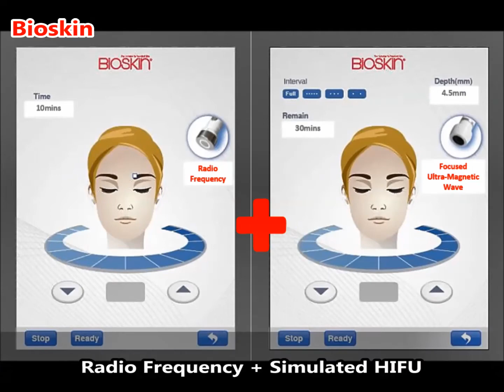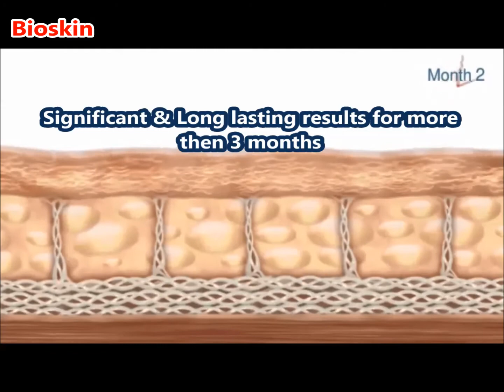Bioskin - Cryo Hifu 2021